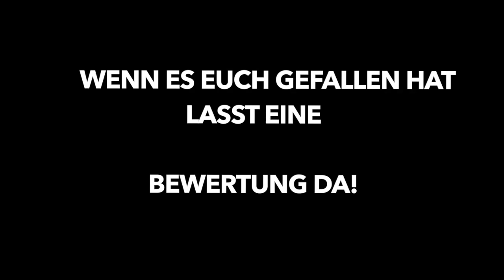Das dreifache ACE?!? mit Aimbrot und ApoOakley Black Ops 3 Search & Destroy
Eine Runde S & D in Black ops 3 Multiplayer zur Zeit der Bo3 Beta.

«»--«»--«»--«»- Panda aka. selecti0n Aufklappen -«»--«»--«»--«»

Beats im Hintergrund:

- swaggytracks